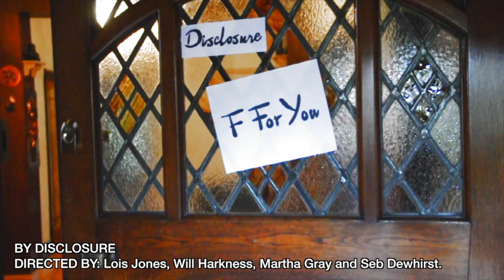Music Video - F For You - Lois Jones, Will Harkness, Martha Gray and Seb Dewhirst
GCSE Media Studies. Music Video - F For You by "Disclosure." 2014